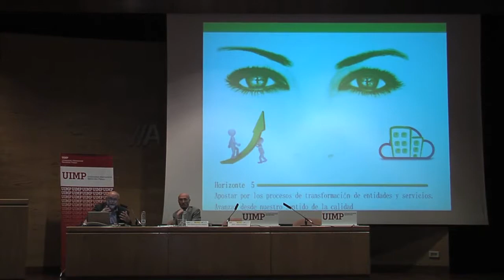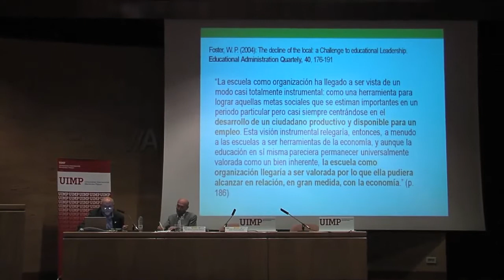La transformación de los centros educativos hacia la plena inclusión Parte 2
Javier Tamarit nos explica en este fragmento cómo deber de ser la transformación en Educación Espacial y el cambio de mirada que debemos realizar.

El ponente Javier Tamarit (Responsable de transformación de Plena Inclusión España)  presenta una ponencia sobre la transformación de los centros educativos hacia la plena inclusión.